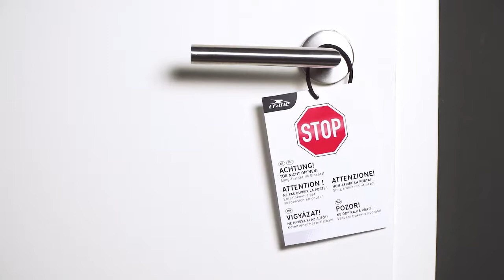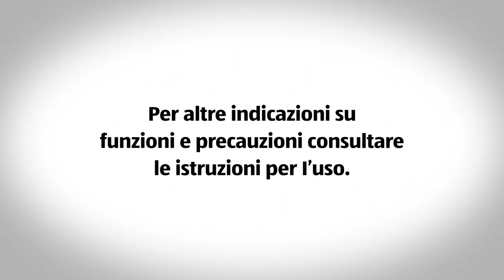Sling Trainer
[[qrcode=95697, country=ch, language=it]]